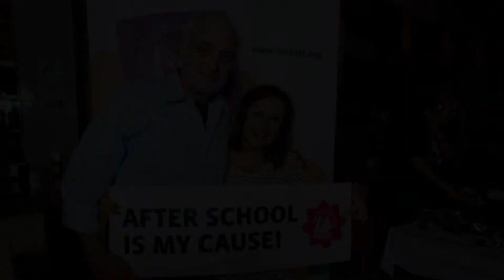Carla Sanger's Children's Champion Honoree Video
For her 26 years of service to the children of Los Angeles, LA's BEST awarder Carla Sanger with the Children's Champion Award.